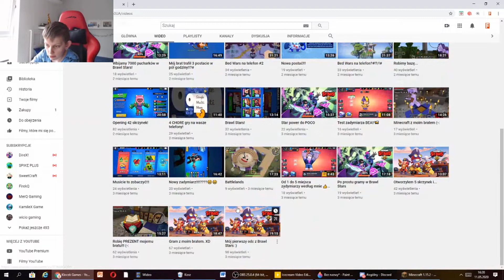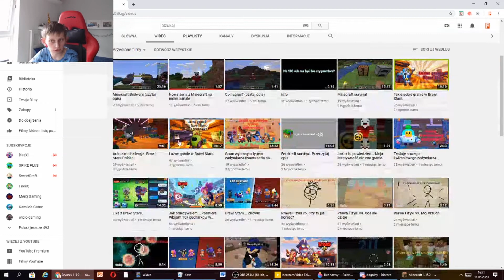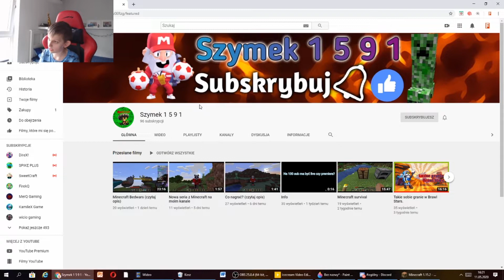Otwieramy 40 brawl boksów i 7 big boksów w Brawl Stars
Jeżeli film ci się spodobał przypominam o łapce w górę.